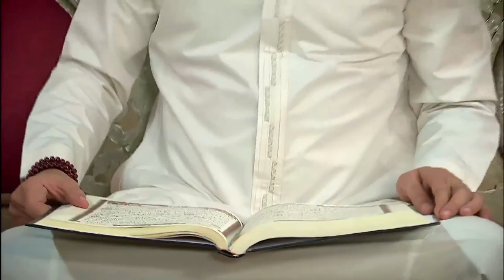جميع مشاهد الاغراء لايتن عامر في تاريخ السينما المصرية | اجرأ ادوارها المثيره مسخررة😱